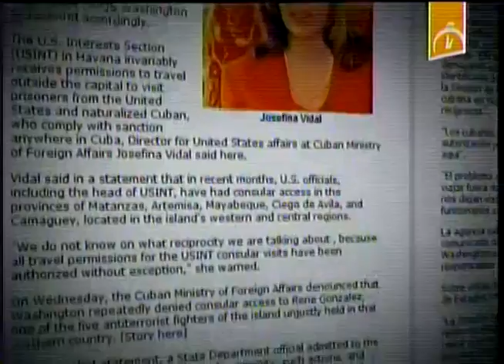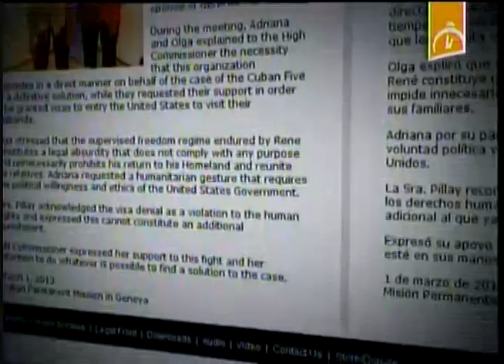Estados Unidos: Solidaridad con los Cinco antiterroristas cubanos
El Comité Nacional por la libertad de los Cinco en los Estados Unidos, condenó las nuevas injusticias  del gobierno norteamericano contra el luchador antiterrorista René González.